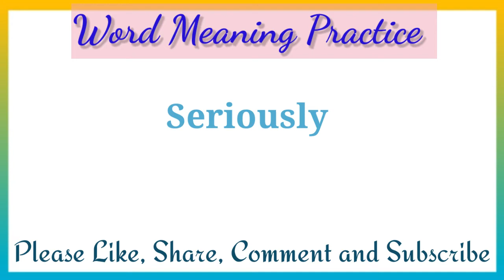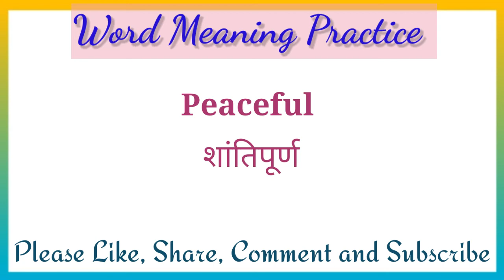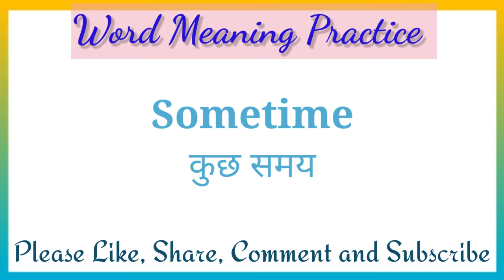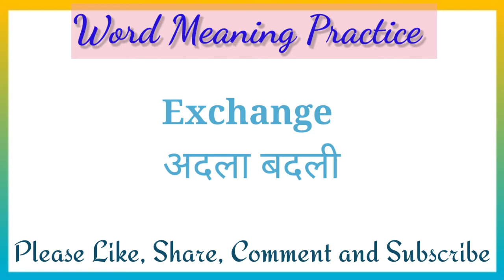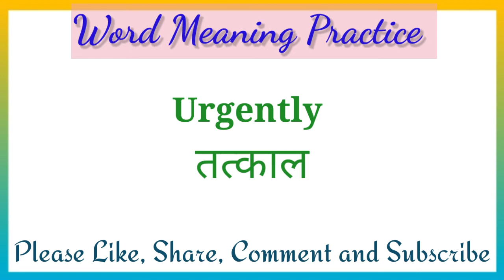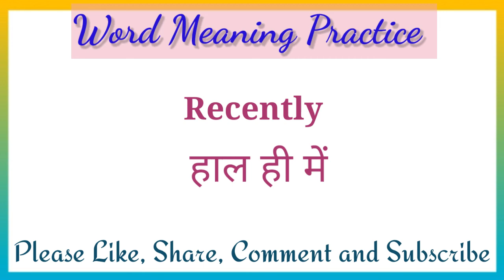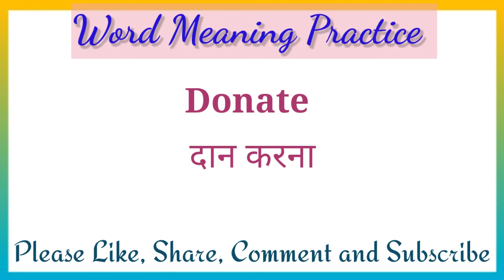Word Meaning Practice | Daily Use Words | सबसे ज्यादा बोले जाने वाले शब्द | English Speaking words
Word Meaning Practice English To Hindi |Most Important Words English To Hindi ||

English to Hindi translation word meaning

Jay jagannath 🙏